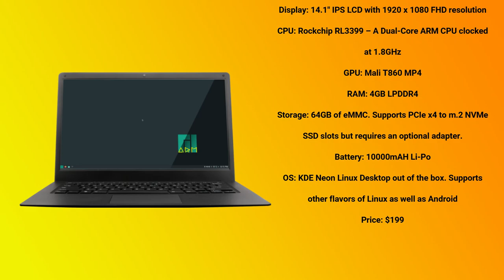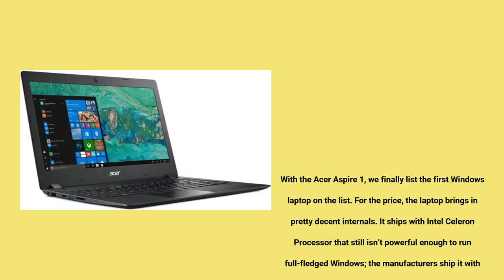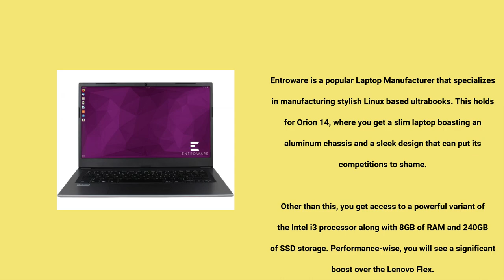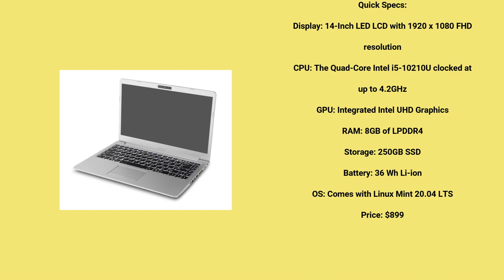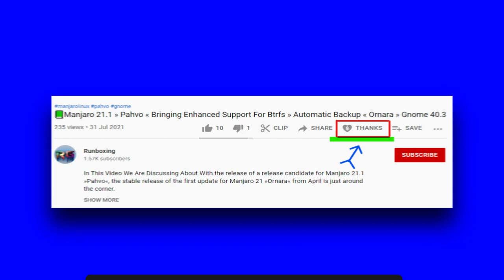10 Best Cheap Linux Laptops To Buy On A Budget — Top 10 Best Cheap Linux laptops [2021 - 22 Edition]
In This Video We Are Discussing About Top 10 Budget Linux Laptops
To keep the list diverse and useful for everybody, I have included laptops that fall between the $200 to $1000 price bracket. This makes sure there is something for everybody.

10 Best Cheap Linux Laptops To Buy On A Budget — Top 10 Best Cheap Linux laptops [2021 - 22 Edition]

Also, only some of the systems discussed here come with Linux pre-installed. Since most manufacturers prefer to ship with Windows, you might need to install Linux manually or set up a dual-boot configuration. We will tell you which laptops come with Linux out of the box and which don’t.

So with that being said, here is my list of the ten best cheap Linux laptops.

1. Pine64 PineBook Pro

Quick Specs:
Display: 14.1″ IPS LCD with 1920 x 1080 FHD resolution
CPU: Rockchip RL3399 – A Dual-Core ARM CPU clocked at 1.8GHz
GPU: Mali T860 MP4
RAM: 4GB LPDDR4
Storage: 64GB of eMMC. Supports PCIe x4 to m.2 NVMe SSD slots but requires an optional adapter.
Battery: 10000mAH Li-Po
OS: KDE Neon Linux Desktop out of the box. Supports other flavors of Linux as well as Android
Price: $199

2. HP Chromebook 14A G5

Quick Specs:
Display: 14 Inch IPS WLED with 1366 x 768 HD+ resolution
CPU: The Dual-Core AMD A4-9120C APU with 1.6GHz base clock speed and 2.4 GHz max boost speed
GPU: Built-in Radeon R4 Graphics
RAM: 4 GB DDR4-1866 SDRAM
Storage: 32 GB eMMC
Battery: 47.36 WH Li-ion
OS: Chrome OS, all Linux Distros
Price: $249

3. Acer Aspire 1

Quick Specs:
Display: 14″ LED-Backlit with 1920 x 1080 FHD display
CPU: Intel Celeron N4000 Dual-Core Processor
GPU: Integrated Intel UHD Graphics 600
RAM: 4GB DDR4
Storage: 64GB eMMC
Battery: 2-cell Li-ion Battery – 4810 mAh
OS: Windows 10 Home. Option to install any Linux Distro. You shouldn’t consider dual-booting because of the limited storage space.
Price: $349

4. HP Chromebook X360

Quick Specs:
Display: 14-Inch 1366 x 768 HD+ Touchscreen display
RAM: 4GB DDR4
Storage: 32GB eMMC
Battery: 60 Wh Li-ion
OS: Chrome OS. Option to install any Linux Distro – preferably Ubuntu as it comes with support for touchscreen displays.
Price: $379

5. Lenovo Flex 5 15

Quick Specs:
Display: 15-inch IPS touchscreen with 1920 x 1080 FHD resolution
CPU: Dual-Core Intel i3-1005G1 Processor with clock speeds up to 3.4GHz
GPU: Integrated Intel UHD Graphics
RAM: 4GB LPDDR4
Storage: 128GB PCIe SSD
Battery: 52.5 Wh Li-ion
OS: Windows 10 Home. Option to install any Linux Distro you like.
Price: $579.99

6. Entroware Orion 14

7. Asus Vivobook S15 S512

8. System76 Galago Pro

9. Penguin J3 GNU/Linux Laptop

10. Entroware Hubris 17

Wrapping Up
So these were My picks for the best budget laptops for Linux. I hope you found the read useful and that it helped you in your search for the best Linux laptops. As you can see, I have kept the list as diverse as possible by including laptops from different price points covering various features and functionalities.

So let Me know which laptop you are planning on getting for installing Linux. Also, if you have some other favorite budget laptop that I left out from the list, then don’t forget to share it in the comments section. It will help Me improve the scope of this Video, and also provide your fellow Viewers with some more options.

Todays Video - Top 10 Cheap Linux Laptops [2021 Edition]!